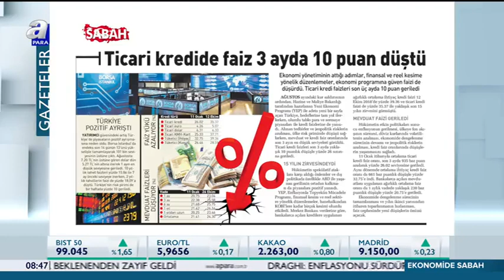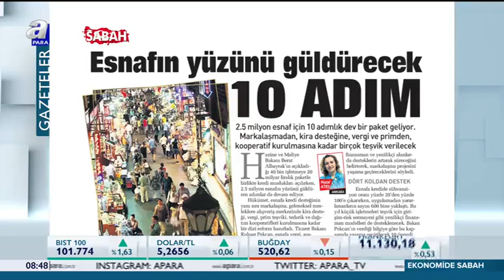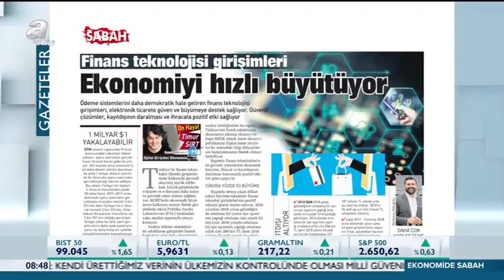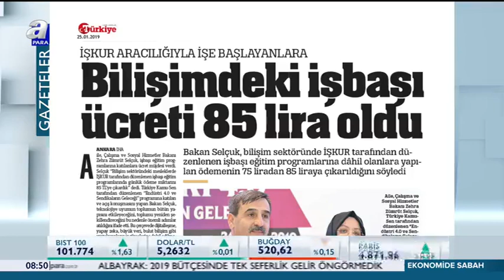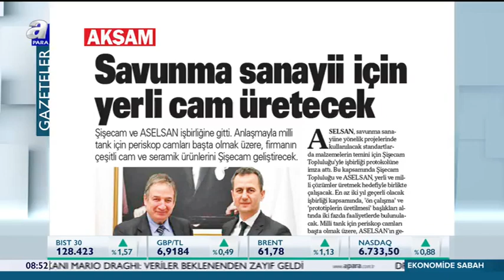EKONOMİ MANŞETLERİ (25.01.2019)